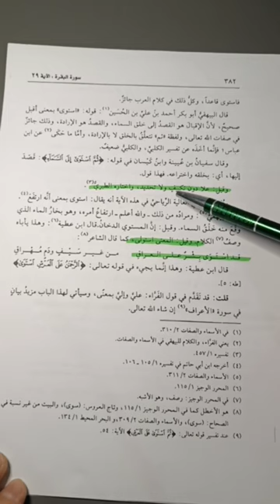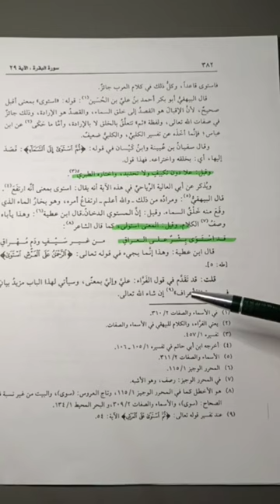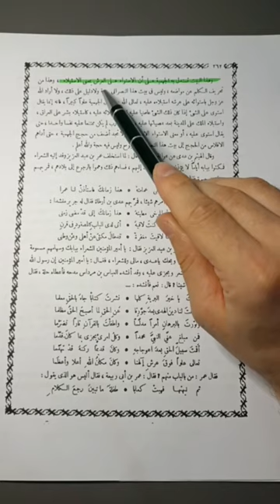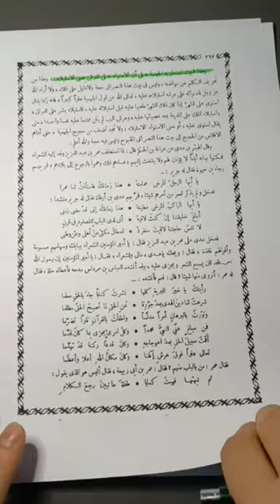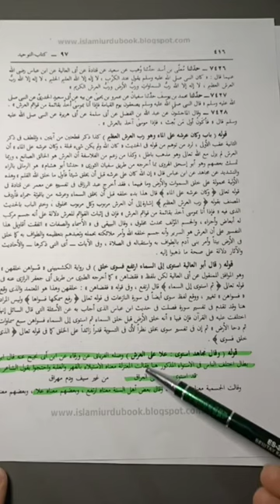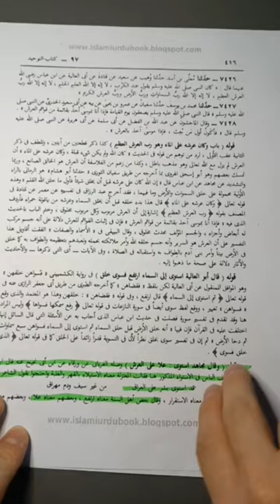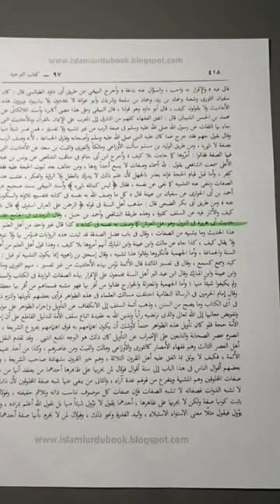Акида Ат Табари